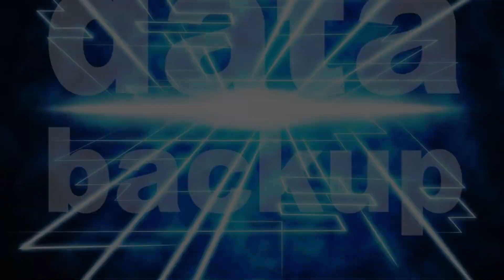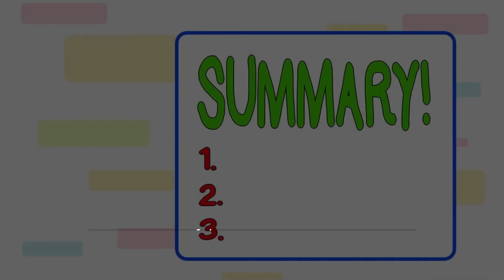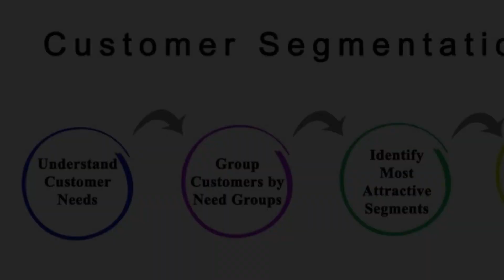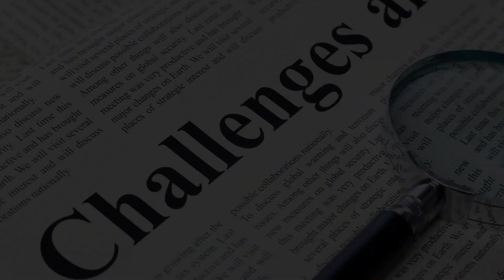Inside the Octagon: Unveiling the World of UFC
Unlock the full potential of YouTube hashtags! Learn where and how to use them in your video titles, descriptions, and comments. Increase your brand's reach and attract the right audience by incorporating accurate and relevant hashtags. Don't miss out on this essential guide for marketers!